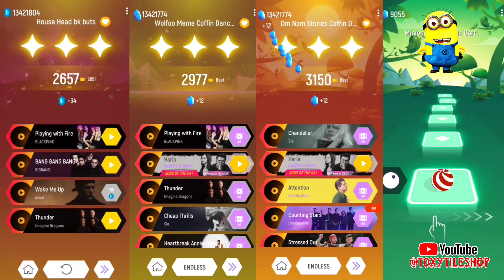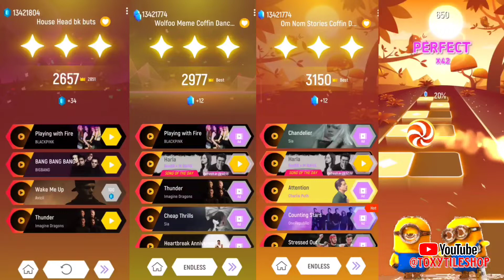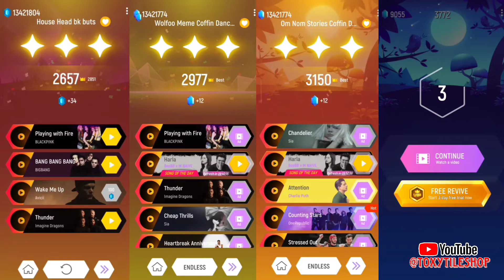Spider House Head 🆚 Pocoyo Family 🆚 Om Nom Family 🆚 Minions Banana | Tiles Hop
thnx alot 😍✌🏻

1)  I play music game and record first.

Schedule
1.30 AM & 9.30 AM & 1.30 PM & 5.30 PM & 9.30 P.M